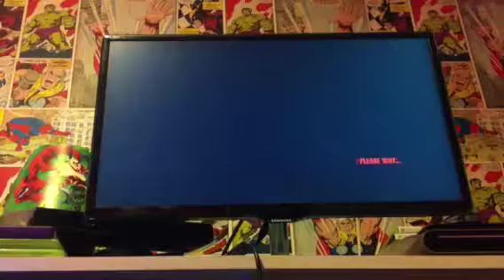Dead island riptied free modded wepons xbox 360